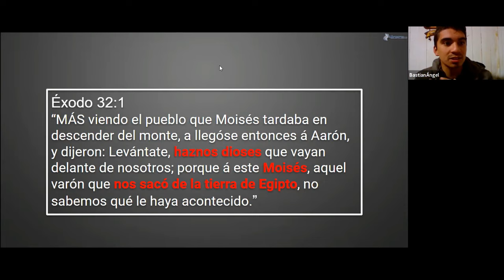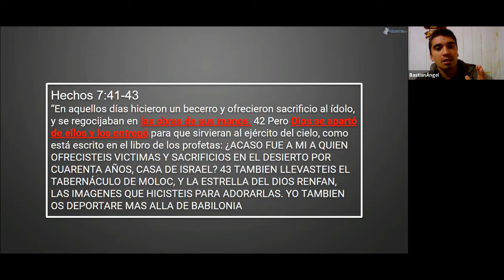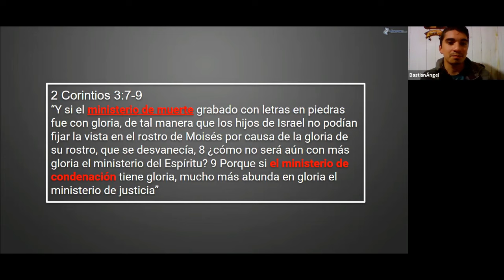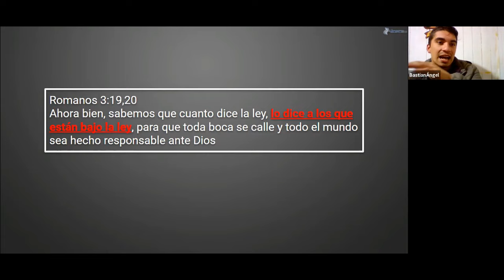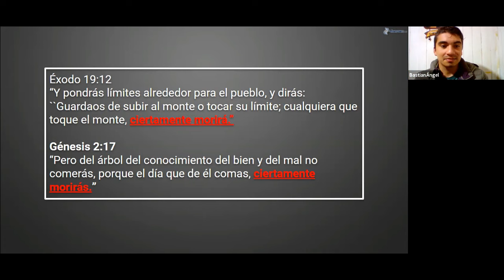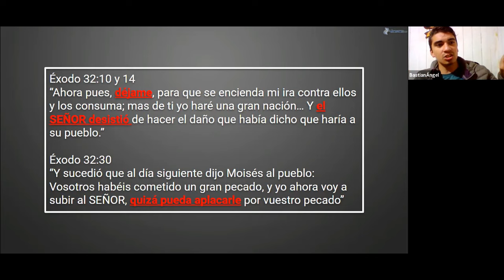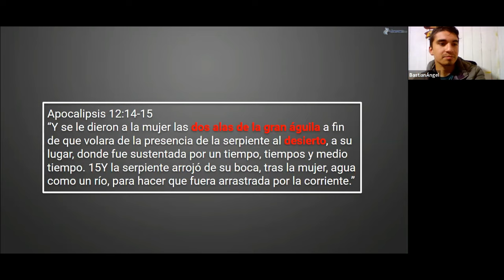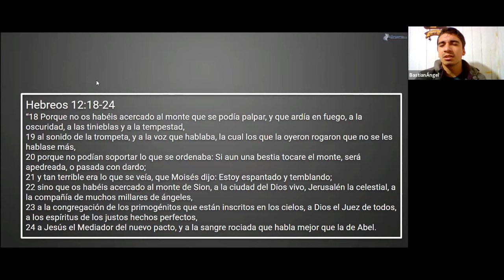*11. EL BECERRO DE ORO - ¿Dios mata a 3000? - Serie: Serpiente escondida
✅LIBRO - DIOS PERDONÓ AL MUNDO

✅Curso bíblico - UN DIOS COMO JESÚS

✔️ Serie de profecía completa en mi canal: Bastian Angel 2.0 Ingresa directamente con este Si te gustaría ayudar al canal puedes hacer tu aporte aquí ¡GRACIAS!

Si fuiste bendecido con la presentación comenta y deja un dedito arriba ayuda mucho también :) ¿Dios manda a cada uno a traspasar a espada a su hermano?
¿ Dios mató a 3000 personas?
QUE SUCEDE CON LA HISTORIA DEL BECERRO DE ORO Y LA LEY
¿ESTÁ INVOLUCRADA LA SERPIENTE?